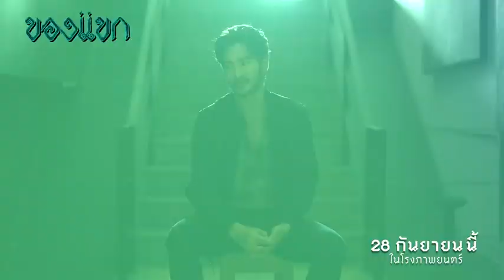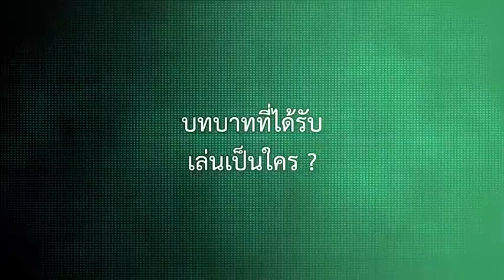เปิดใจ "กอฟ-อัครา" กับหนัง - ของแขก | 28 กันยายนนี้ ในโรงภาพยนตร์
สัมภาษณ์ "กอฟ อัครา"
กับการรับบทเป็น "วิน" หลังหายจากวงการไปนาน ซึ่ง "วิน" เป็นหัวหน้าครอบครัวที่ต้องเจอกับเรื่องลี้ลับที่หนีไม่ได้!!

'อย่ารับ' 'อย่ารู้' 'อย่าลอง'
ไสยศาสตร์ที่น่ากลัวที่สุด...มนต์ดำที่แก้ไม่ได้

ของแขก | 28 กันยายนนี้ ในโรงภาพยนตร์